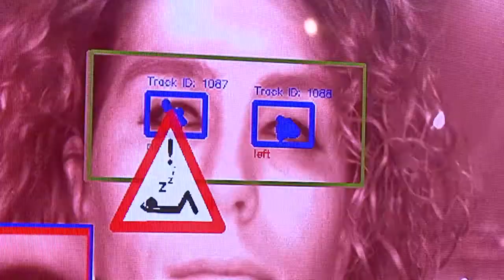Magic Eye (Busworld Kortrijk 2013)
The MAGIC EYE is a smart safety device by Datik (Spain). It's a driver fatigue warning system. The camera and computer keep tracking the eye movements of the driver. At the first sign the driver is falling asleep, the system sets off a warning, a vibration of the driver's seat.